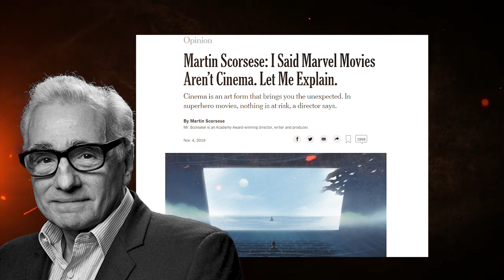Martin Scorsese vs. Marvel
Scorsese thinks that Marvel movies aren't cinema. I throw in my two cents. Let me know what you think!